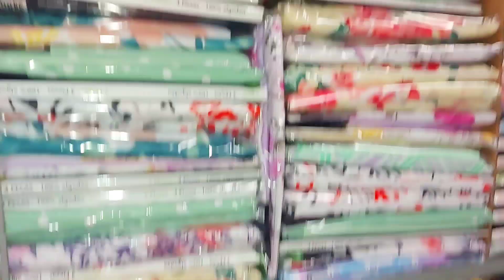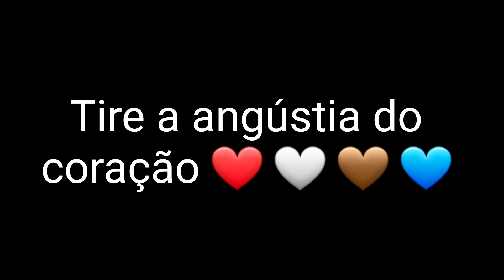Cama mesa e Banho no Brás com tapetes e muito+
Endereço: rua visconde de Abaeté, 97. Brás, São Paulo,SP

watts da loja 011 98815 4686

ESSA PROMOÇÃO SÓ SERVIRA  SE FALAR QUE VEIO ATRAVÉS DO VÍDEO DA VLOGUEIRA DO LAR
Promoção limitada corra !
(É só para mês de Novembro)

COBRIMOS QUALQUER ORÇAMENTO DE CAMA MESA E BANHO ! É SÓ TRAZER EM MÃOS O ORÇAMENTO QUE VOCÊ FEZ EM OUTRA LOJA !♥️♥️♥️
10% no dinheiro
8% pix, doc, ted
5% débito Nas demais mercadorias !

OBS: AO PASSAR DO TEMPO DO VIDEO MUDANÇAS DE PREÇO PODE HAVER , A PARTIR DO MOMENTO QUE O VIDEO FOR POSTADO !

brasil Brás SP